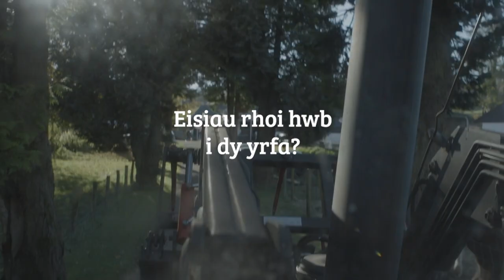Stori Marc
Wyt ti rhwng 16-24 oed ac eisiau roi hwb i dy yrfa?

Yr ateb yw Twf Swyddi Cymru